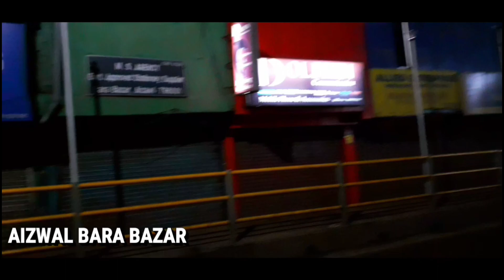FROM MEGHALAYA, TRAVEL TO, ASSAM IN, MIZORAM ,AIZAWL 2019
Journey, 3 State India Road

Meghalaya, Assam , Mizoram Aizwal

Journey From , Khliehriat , In Mizoram

317 KM , Long,  Journey 2019 June